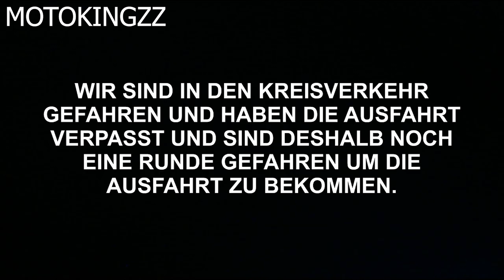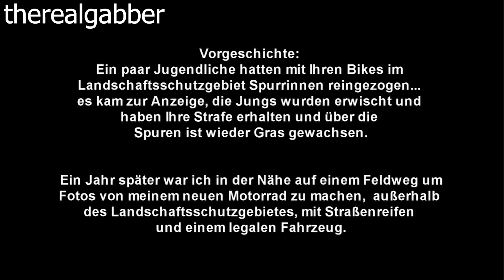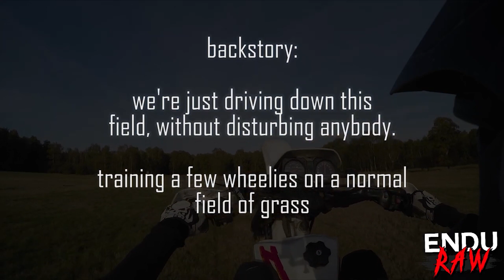FAST UNFALL !!! // German Motorrad Road Rage Compilation #2 // HD // Braaap Rider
GERMAN ROAD RAGE #2  (2020 Edition)

Clips und Kanäle aus der Compilation:
😀 GEWINNSPIEL 😀

Info:
- Was es zu gewinnen gibt steht noch nicht fest

Tipps:
- Damit die 5.000 schnell erreicht sind könnt ihr die Videos an Freunde senden
- Würde mich sehr über ein Abo oder einen Like freuen ;)
- Checkt gerne noch die anderen Videos auf meinem Kanal aus !
- Schreibt eure Meinung übers Video in die Kommentare !